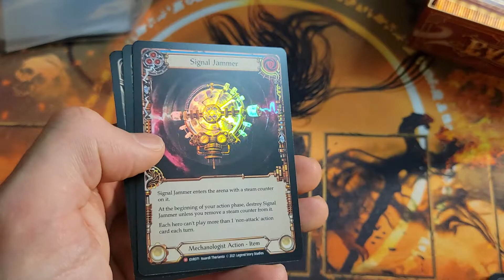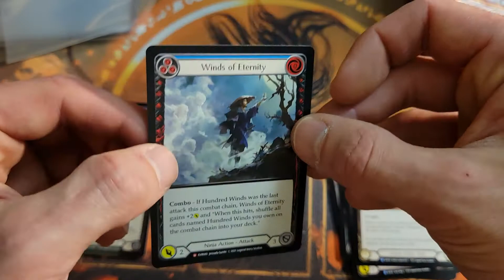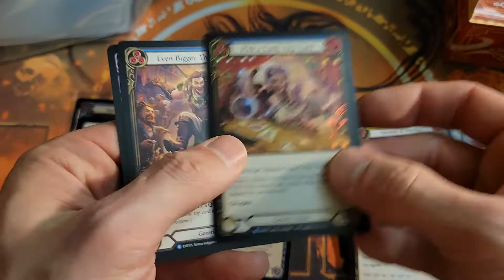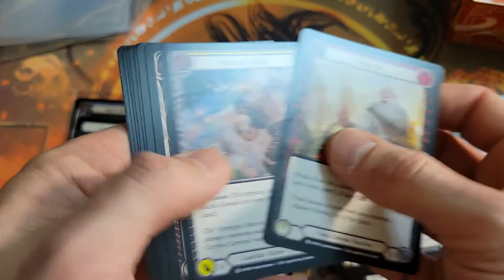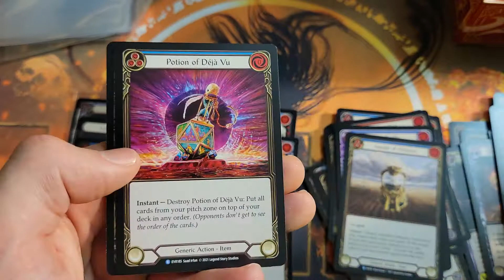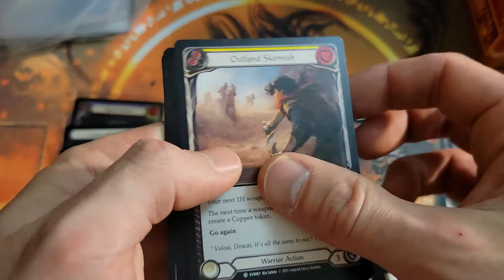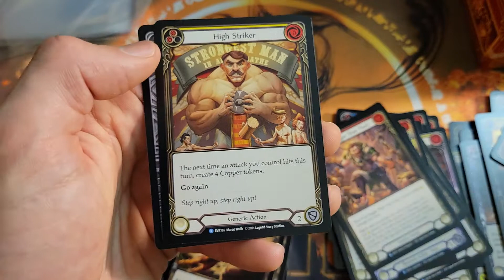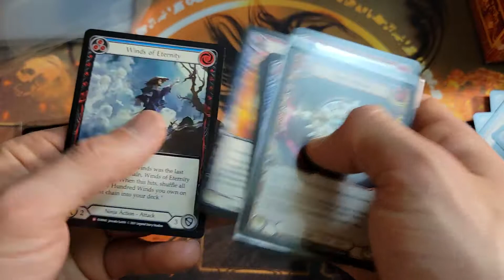Flesh and Blood Everfest 1st Edition Booster Box Opening #7